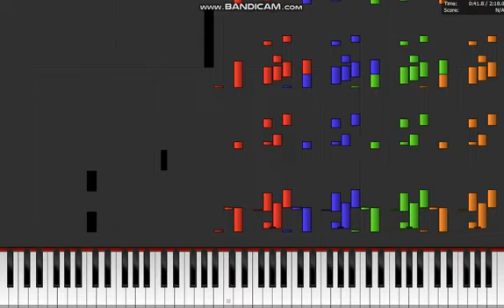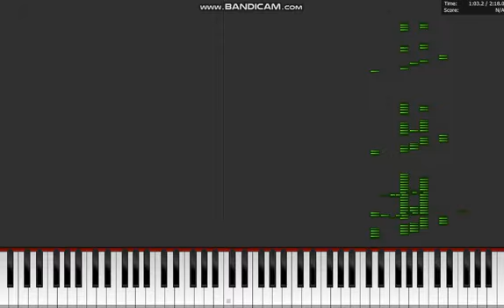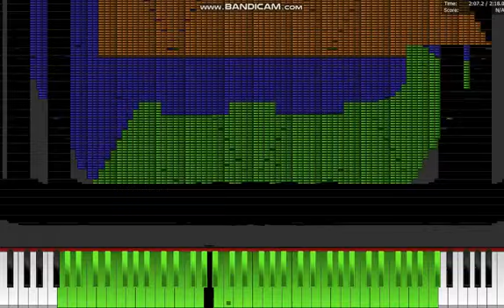Dark MIDI - Copycat Android 10 Ringtone by:@vanillatherabbit3084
MIDI Arts:
Drive
Android